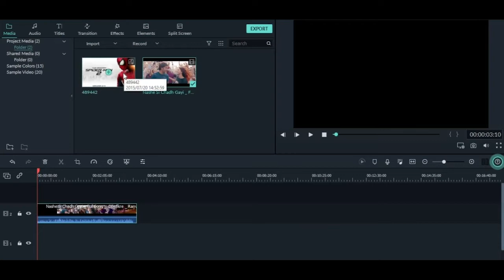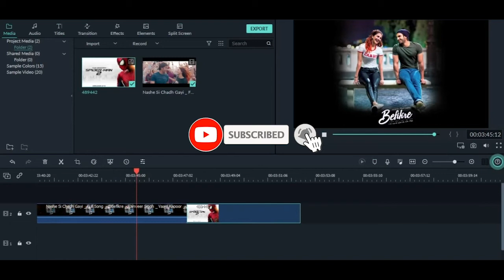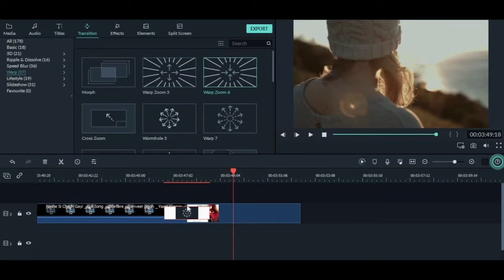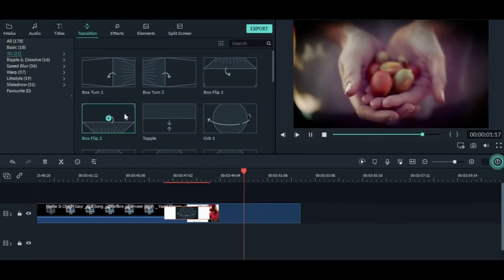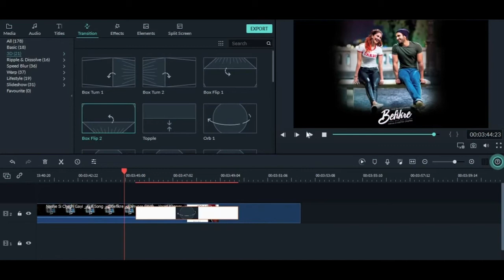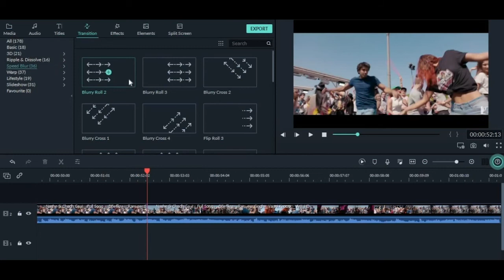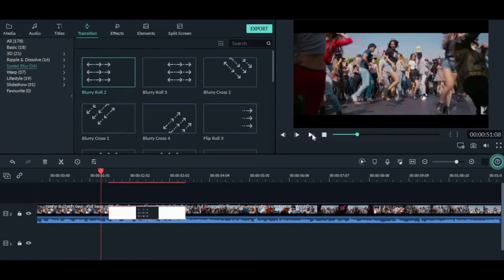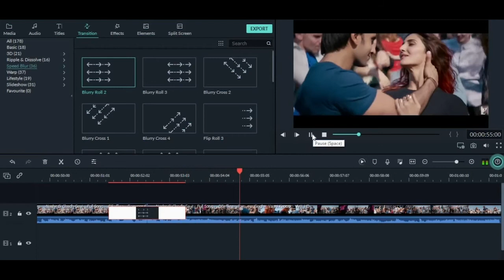Part 8 : How To Add transition between two clips/videos //FILMORA 9 VIDEO EDITOR TUTORIAL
Hey, Welcome Guys To The Channel.

In this video I will show you can Add Transition between Clips or in your Video using

First import the clip on the timeline
Add the image after the video,
Click on transition and drag between the two clips
you can increase or decrease the speed by dragging the transition size .

This is the way you can add the transition between two clips/video ..